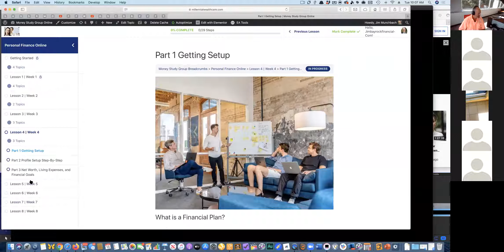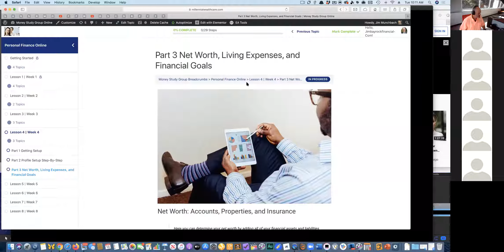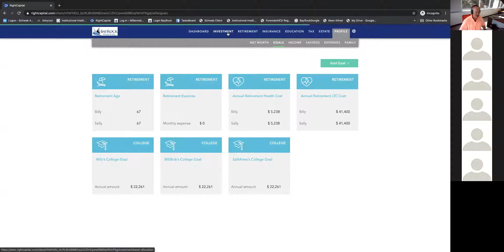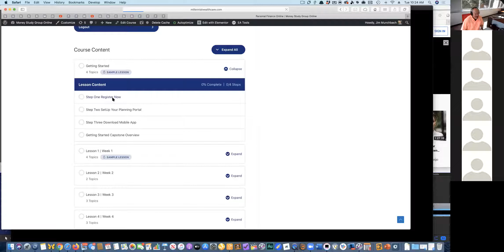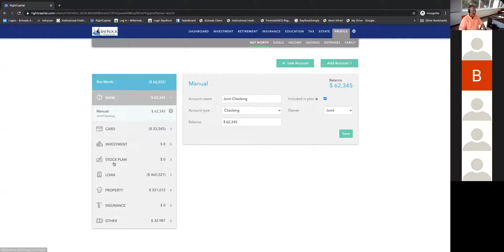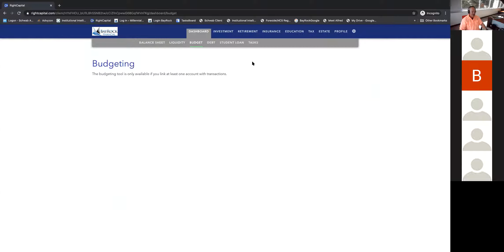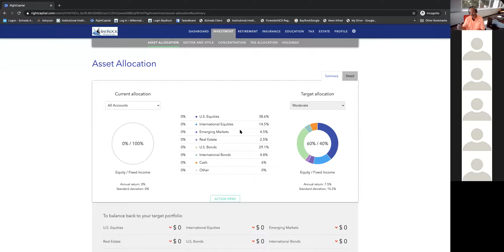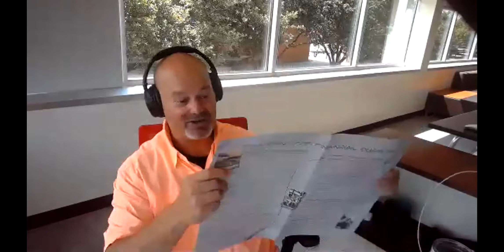Money Study Group UH Zoom Meeting June 16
Join us for Money Study Group Summer School Edition 2020.

If you haven't already done so, be sure to register at MoneyStudyGroup.com

Open Enrollment, $49.95 for Students of Personal Finance at the Bauer College of Business at University of Houston.

Friends and Family welcome to join.

Week 4 Assignment | Capstone Phase One
Login to MoneyStudyGroup.com
Complete Week 4 (3 Videos)
Login to BayRock Financial Planning Portal
- Add Yourself and Spouse or Significant Other
- Add All Income Streams
- Add All Sources of Savings
- Update Your Net Worth
  - Assets
  - Liabilities
  - Link Accounts as appropriate
- Add Living Expenses
- Create 3 or 4 Financial Goals

What is a Financial Plan?
“Everybody’s Got Plans — until they get hit”
— Mike Tyson
How to Build a Financial Plan From Scratch
Over the next few videos, I’ll teach you how to create a compelling financial plan — from scratch.

First Steps First
1.  Planning Portal Account
2. Mobile App Download
3. Enter Your Profile Information Online

Completing Your Planning Profile Online
- As we work together over the next few minutes, I’ll guide you and help you actually build your own compelling financial plan. At first, it might seem overwhelming. After all, there are a lot of moving parts.
- If you’re willing to walk through the process with me, one step at a time, I promise — together we can create a compelling financial plan that will make a big difference in your financial future.
- Remember, the quality of your financial plan will be dramatically improved if you pay attention to the details. You’ve heard the saying “Garbage in, Garbage out”. That’s always true when you’re dealing with entering data in software on a computer.
- The tools you’ve been given for the purpose of building your own financial plan are powerful tools that are very comprehensive in scope. I’m here to help you follow an easy step-by-step sequence to build your plan from scratch.
- As we get started, I just want to encourage you to do your best to enter accurate information along the way. You can always make changes but I want to help you make this process as time efficient as possible.

Jim Munchbach, Certified Financial Planner™
Founder | CEO BayRock Financial, LLC
A  1402 Sunset Drive Friendswood, Texas 77546

Your Free CFP® Consultation - Click the Link below, ANYTIME